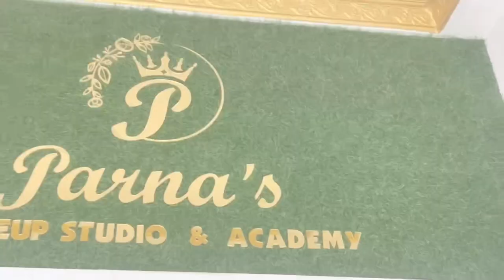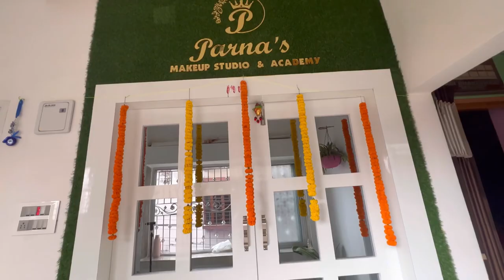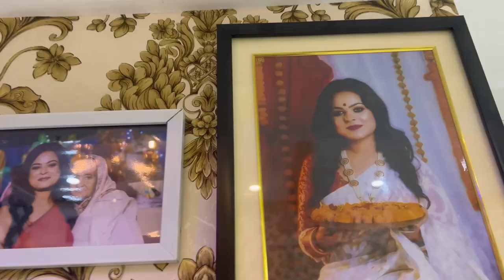আমার স্বপ্নের স্টুডিও কিভাবে করলাম?কোথায় করলাম?কত টাকা খরচা হল?সবটা জানতে ভিডিওটা পুরোটা দেখতে হবে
আজ আমার স্বপ্নপূরণের দিন 🥰🌸
যেদিন থেকে makeup industry তে এসেছি স্বপ্ন দেখেছি আমার নিজের কাজের একটা জায়গা হবে , রোজ ভেবেছি পরিশ্রম করেছি লক্ষ্য একটাই ছিল আমার নিজের একটা  জায়গা হবে যেখানে গেলেই আমার মন ভালো হয়ে যাবে 🥰স্বপ্ন টাএতো তাড়াতাড়ি পূরণ হবে ভাবিনি
প্রত্যেকটা মেকআপ আর্টিস্ট এরই একটা স্বপ্ন থাকে নিজের একটা কাজে জায়গা হবে আজকে এতদিন পর সেই স্বপ্নটা আমার পূরণ হয়েছে যে মানুষ টা আমার পাশে সবসময় ছিল সেটা Prasen Jit  🥰🌸
আর সকলের আশীর্বাদ ও ভালোবাসা 🌼
এই জায়গা টা আমার  সন্তানের মতো 🌸
যারা পাশে ছিলো তাদেরকে অসংখ্য ধন্যবাদ 🥰😍
Address: BERHAMPORE SUTIRMATH